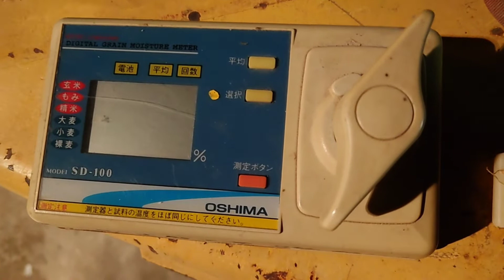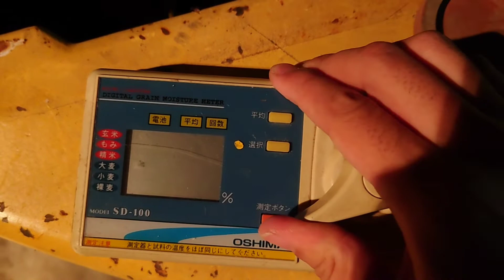稲刈りしたよ#稲刈り#乾燥機#水分量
今年も稲刈りしました！おじいちゃんの手伝いをしてた頃が懐かしいっす！